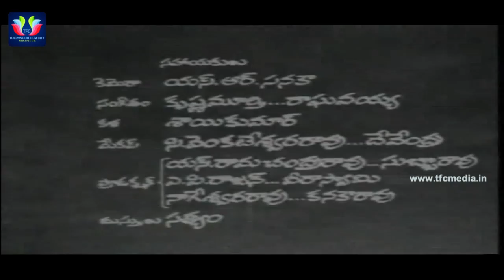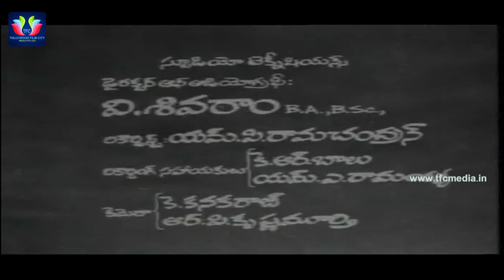Vaade Veedu Telugu Full Movie | NTR | Manjula | Krishnam Raju | D Yoganand | Telugu Full Screen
Watch and Enjoy Vaade Veedu Telugu Full Movie. Starring NTR, Manjula, Krishnan Raju, Padmanabham, Allu Ramalingaiah. Directed by D Yoganand. Produced by N Ramabramham & Music Composed by Satyam.